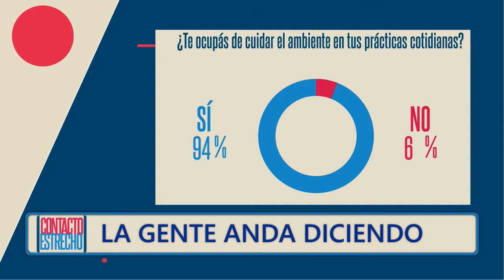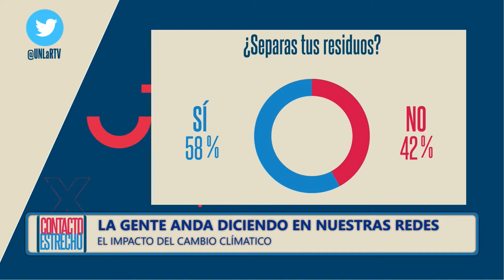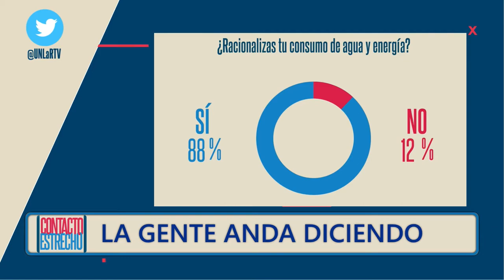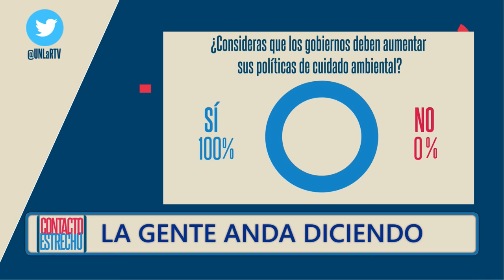La gente anda diciendo: cambio climático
Están al tanto del impacto del calentamiento global en el planeta? cuidan el ambiente en sus prácticas cotidianas? Conocé las respuestas!